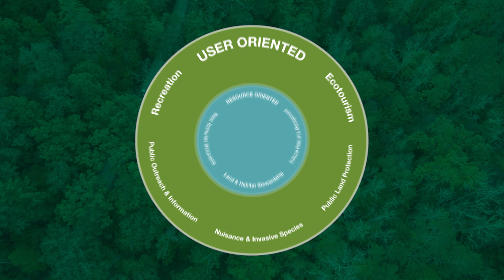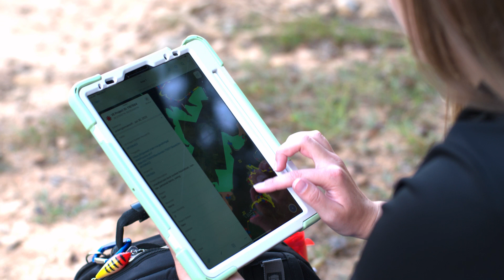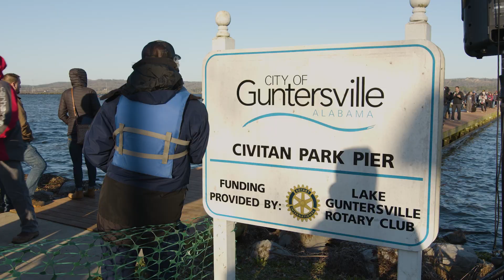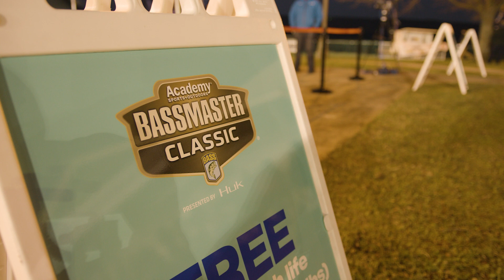We Are Natural Resources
With the days getting longer, many Valley residents will be venturing outside to take advantage of more sunlight and warmer weather. As they step into the great outdoors for exercise or to just enjoy the views, the TVA Natural Resources team is sharing how they manage our public lands for the benefit of all species – plants, animals and humans.